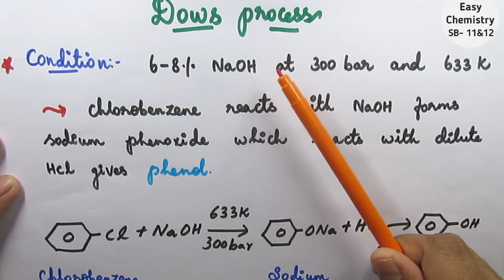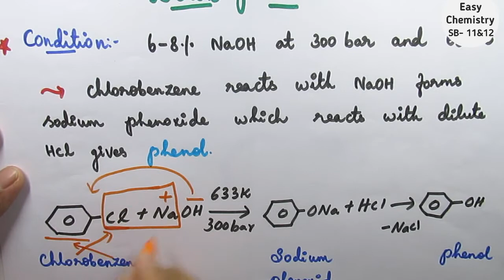Dows process/Preparation 0f phenol